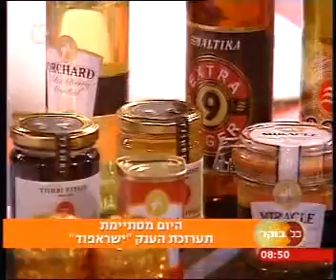Israfood 2007 Boker 10